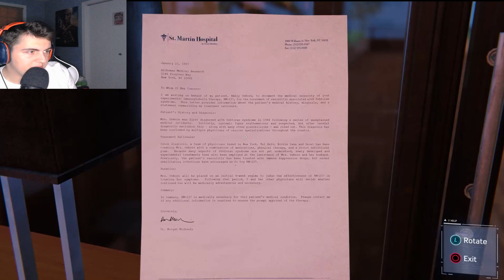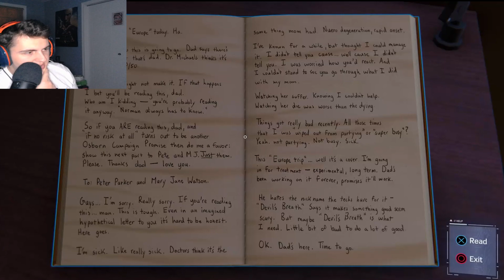THE TRUE STORY OF MARTIN LI | Spider-Man Remastered (Part 17)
It's time to race against time to find the anti-serum for Devil's Breath, as New York starts to slowly become a Quarantine Zone. Everyone is starting to feel the sickness of Devil's Breath. We also find out Norman Osborn has been up to some shady stuff...what will we learn?